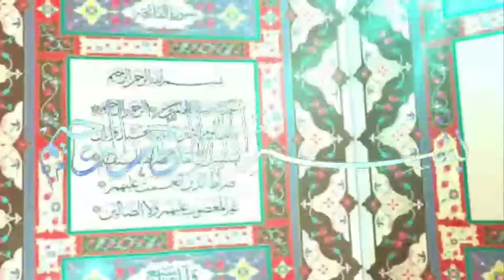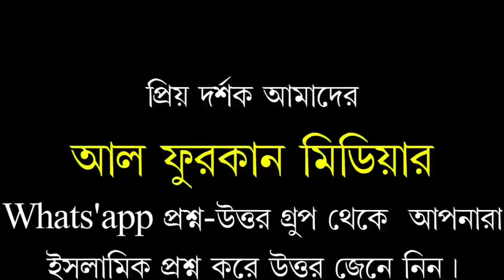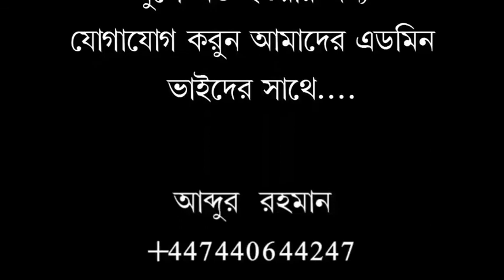সিয়ামের সুন্নাত ও সিলেটের নির্যাতিত দুটি মসজিদ প্রসঙ্গে৷শায়খ আতিকুল ইসলাম